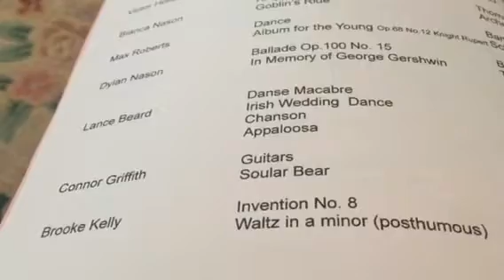Brooke S17 Piano Concert